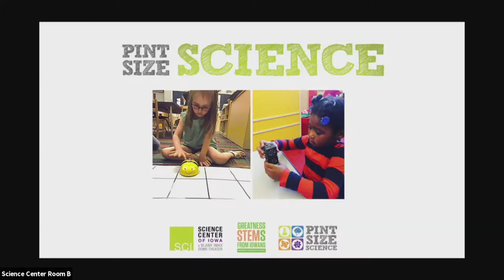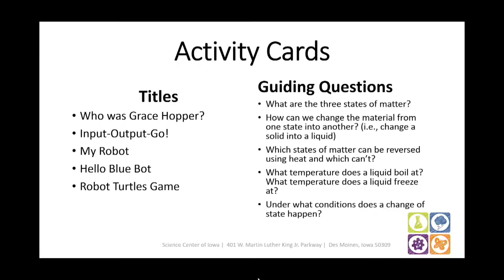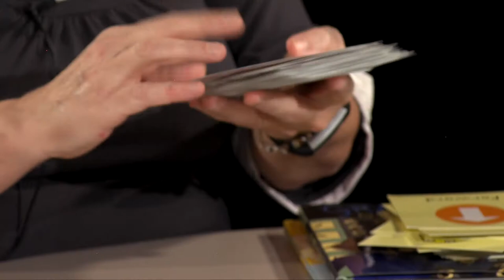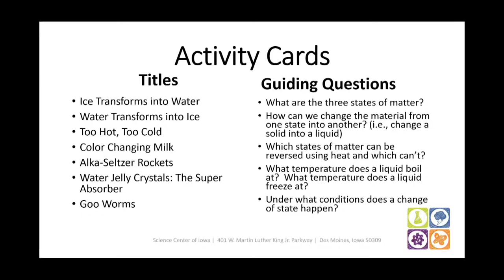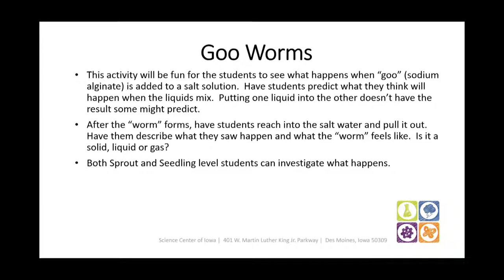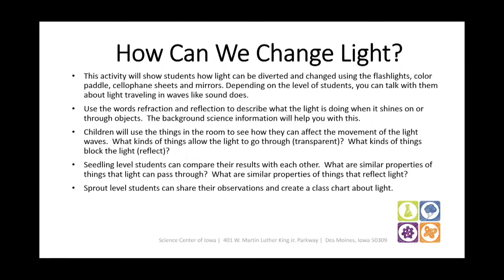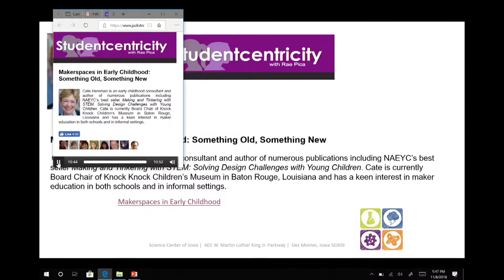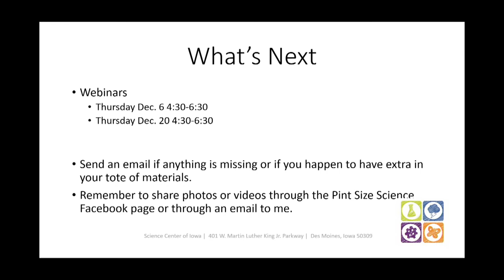Pint Size Science Webinar Series: Seedlings vs. Sprouts (2018)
Laurie shares way to adapt learning opportunities for younger learners (ages 3 - 4) as well as older learners (ages 5 - 8). She also discusses the lessons and materials from Group 1 Modules (Bits and Bots, Colorful Chemistry and Tiny Tinkerers).